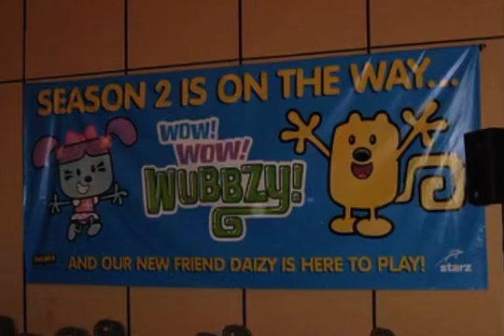how rare is this